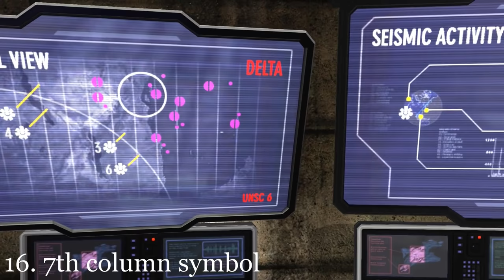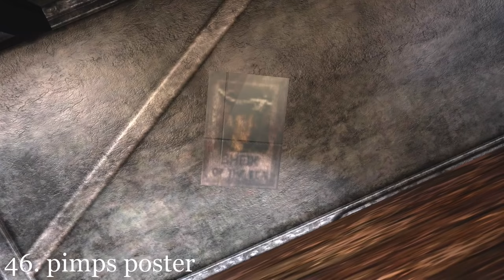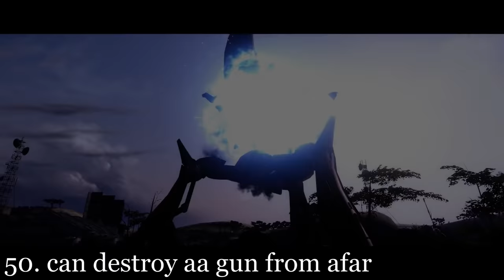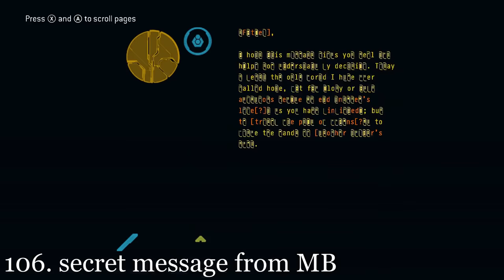117 Things You May Have Missed in Halo 3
Every Halo campaign has tons of details, glitches and Easter Eggs. Here's a video showcasing 117 of them you might have never noticed in Halo 3.